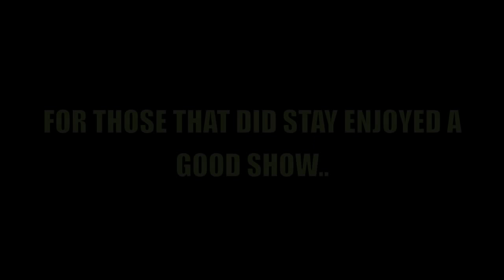Dynasty perfroms at hot 97's summer jam festival mm.rick tv